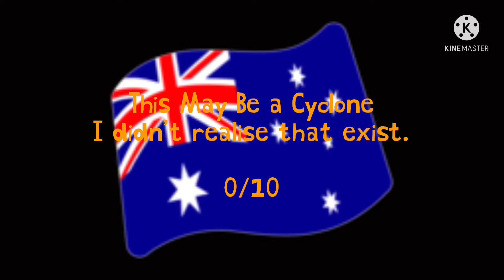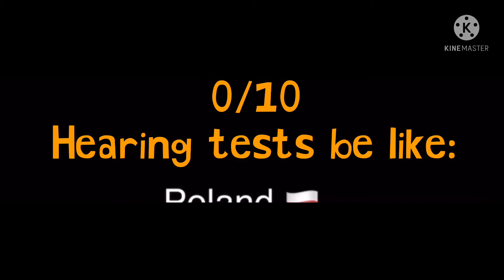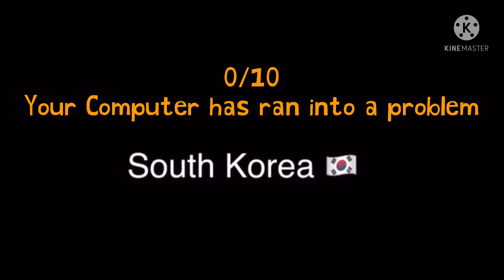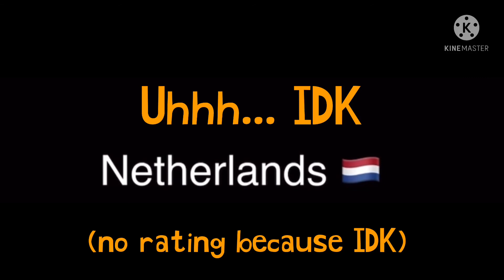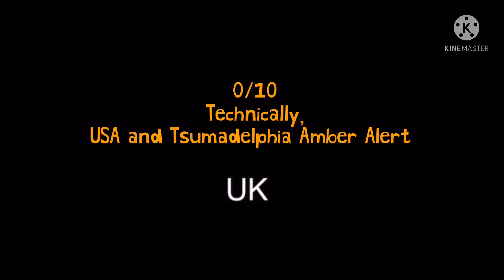Rating eas alerts